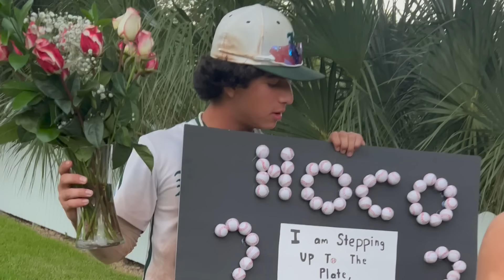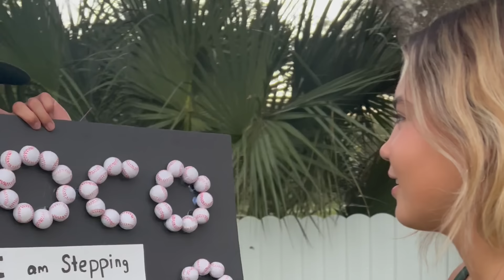HE SURPRISE ME WITH A HOMECOMING PROPOSAL |VLOG#1438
HE SURPRISE ME WITH A HOMECOMING PROPOSAL